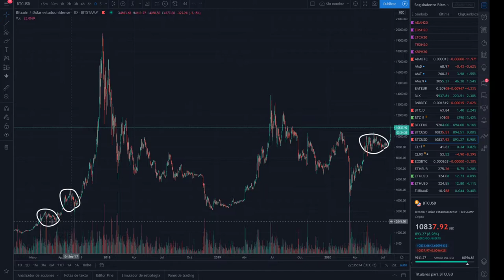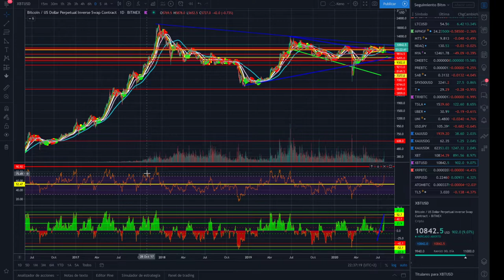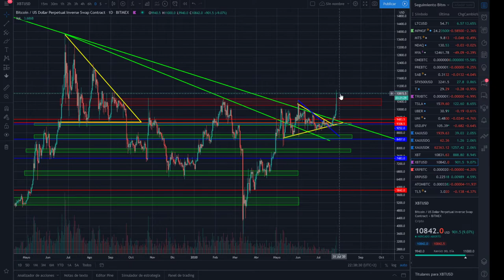🚀🚩 Analisis BITCOIN 🤞por favor que consolide bien 10.200-10.500 CriptoNews Tv